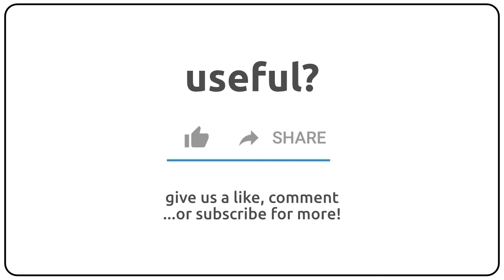How to pronounce Ajaja in english?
How to pronunce Ajaja in english
How to pronunce Ajaja in american accent 🇺🇸?
How to pronunce Ajaja in british accent 🇬🇧?
How to pronunce Ajaja in australian accent 🇦🇺?

Como se dice Ajaja en ingles?
Como se pronuncia Ajaja en ingles?